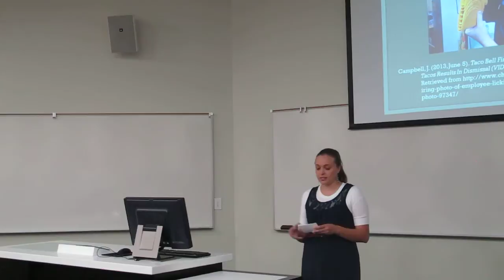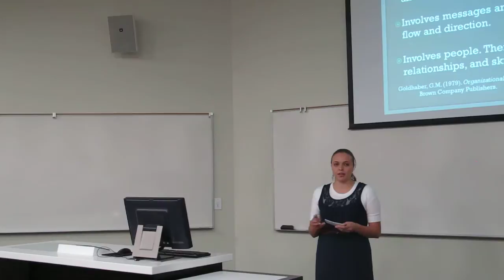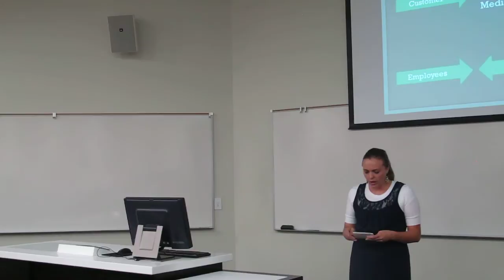Natalie's Final Presentation